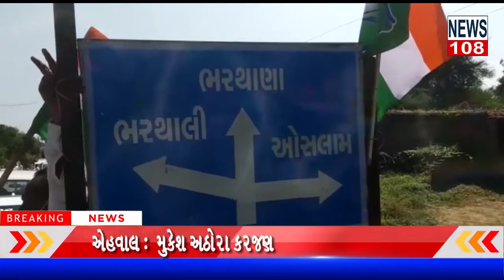કરજણમાં ખાલી પડેલી જગ્યામાં કોંગ્રેસમાંથી કિરીટસિંહ જાડેજા સાથેઉમેદવારીનોંધવા જતા જનમેદનીઉમટીNEWS108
એન્કર.
                આજ રોજ કરજણ 147કરજણ શિનોર વિધાનસભા ની પેટા ચૂંટણીમાં ખાલી પડેલી જગ્યામાં આજે કોંગ્રેસ માંથી કિરીટસિંહ જાડેજા સાથે ઉમેદવારી નોંધવા જતા જનમેદની ઉમટી પડી ના અહેવાલ જોવા મળે છે
         પ્રાપ્ત વિગત અનુસાર 3જી નવેમ્બરે યોજાનાર પેટાચૂંટણી ની તડામાર તૈયારી ચાલી રહી છે તેમાં 147  કરજણ -શિનોર ની ખાલી પડેલી બેઠક માં કોંગ્રેસ પક્ષ માંથી અક્ષય પટેલે છેડો ફાડી પક્ષપલ્ટો કરી ભાજપ માં જોડાવાથી કરજણ -શિનોર માં ખાલી પડેલી જગ્યામાં આજરોજ કોંગ્રેસ માંથી કિરીટસિંહ જાડેજાને ટિકિટ મળતા જનમેદની ઉમટી પક્ષી હતી તેમાં ભરથાણા હનુમાનજી ના મંદિર પાસેથી રેલી નું આયોજન રાખવામાં આવ્યું હતું, તેમાં કિરીટસિંહ બાપુ તેમજ તેમના આગેવાનો યે સરકારની ગાઈડ લાઈન નું પુરેપુરૂ ધ્યાન રાખ્યું હતું તેમજ રેલીમાં જોડાનાર દરેક અતિથિ ગણ ને સૅનેટાઇઝ તેમજ ટેમ્પરેચર માપી માસ્ક પહેરાવી અંદર પ્રવેશ આપતા જોવા મળે છે તેમજ સોસીયલ ડિસ્ટન નું ખાસ દયાન રાખવામાં આવ્યું હતું.
             જંગી રેલીમાં આશરે 100 જેટલી બાઈક તેમજ 200 ફોર વિલરો નો સમાવેશ થયો હતો અને કરજણ માં અક્ષય પટેલે ભોળી જનતા સાથે ગદ્દારી થી જનતા માં ભારે રોસ જોવા મળ્યો હતો, અને જનતાનું કહેવું છે કે પ્રજાના કિંમતી  અને પવિત્ર મત થી જો સતીશ પટેલ ને હરાવી અક્ષય પટેલને જંગી મત થી જીતીને લાવતા હોય તો અક્ષય પટેલ ને જંગી મત થી હરાવતા પણ આવડેછે અને હવે જનતા બેવકૂફ નહિ બને તેનું પરિણામ  આગામી 3 નવેમ્બરે મત આપી 10 નવેમ્બરે ભાન માં લાવી દેશે તેવી લોક વિચારણા છે
          રિપોર્ટ :મુકેશ અઠોરા કરજણ